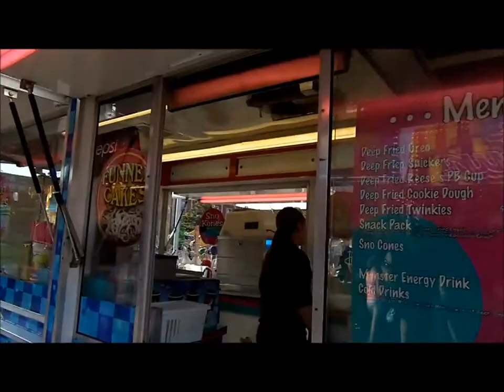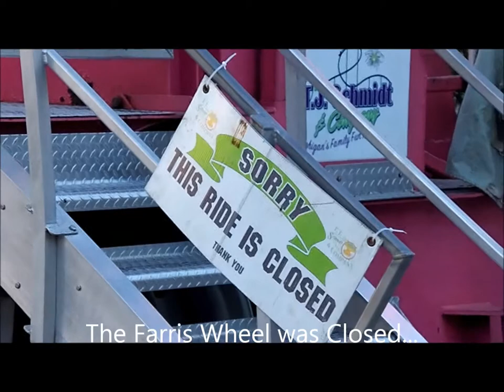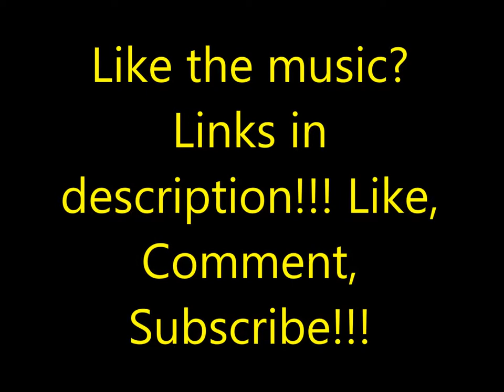Blue Water Boat Night (Part 2 Feat. Gasoline Gypsy)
Gasoline Gypsy (aka The Gasoline Gypsies) are a local band in our area. We went to one of their concerts in Port Huron, MI. They put on a great show!!!